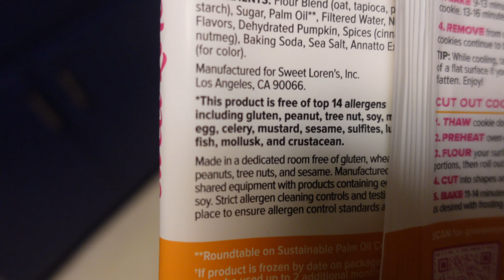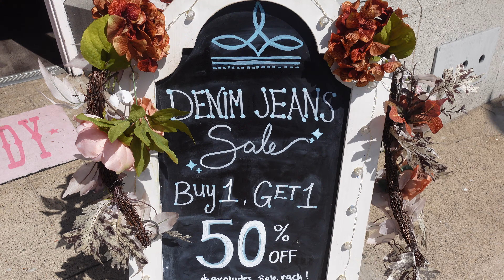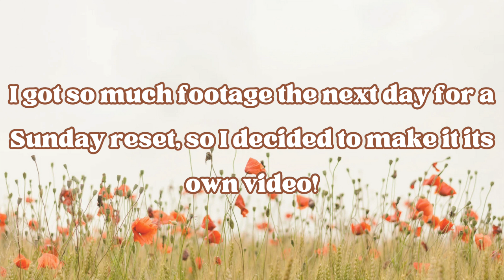WEEKEND VLOG | decorating for fall, belated celebration, & an awkward story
First weekend after going back to work and I was SO happy for it to come. Now being in the routine of working again, I cherish these days off so much more.

Following me on my other socials:
Clock App: @tori_lahr
Photo App: @tori.lahr.yt